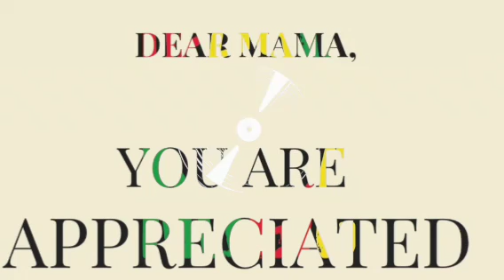REGGAE MOTHER'S DAY MIX ft sizzla,2pac,,mavado, popcaan,alkaline, vybz,jah vinci,richie spice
The songs Listed In This Video Are Not Owned By Me,All Featured Content Is Monetized By Respective Copyright Owners & Record Labels.All Mixes Are Only For Motivation/Promotional/Entertainment Use Only.By No Means Do I Own Any Material Used In The Video Above.